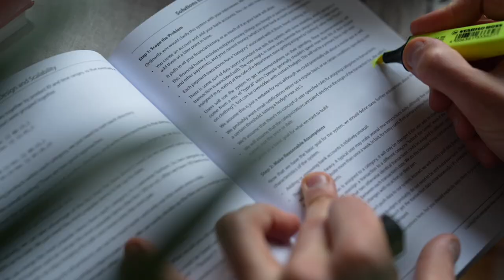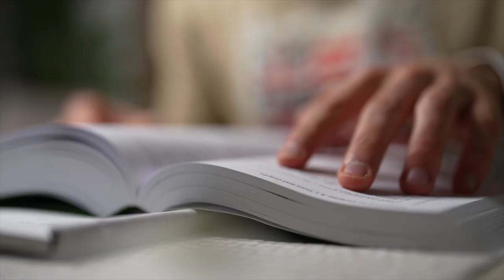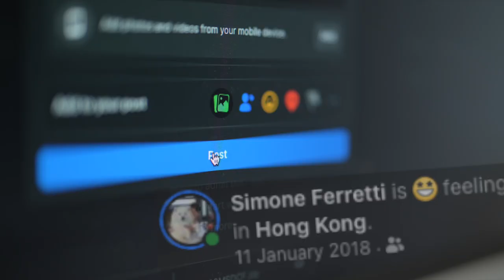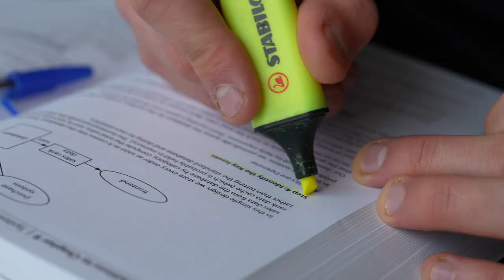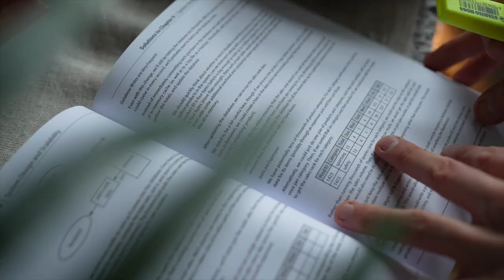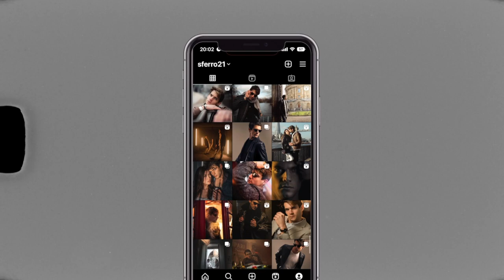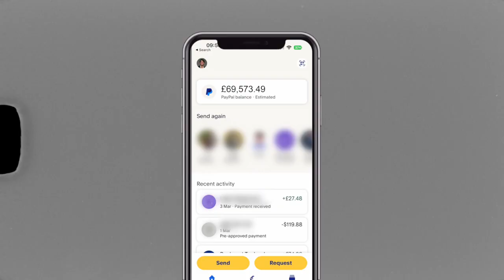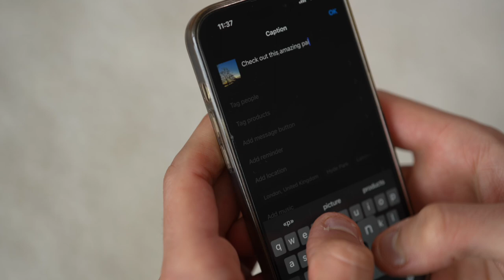How I Made $100,000 with Photography in my 20s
I made $100.000 as a photographer while being a full-time University student and in this video, I’ll show what I did and how you can do even better than me 🚀

Especially if you are a student, there's SO MUCH opportunity to make money.

All you need to do is to have the right strategies and execute the plan properly so in this video I’m gonna show exactly what I did to earn 100,000 dollars while at university🔥

💌 Join the crazyamazing community for exclusive weekly content, books and gear I love, a FREE Preset Pack and much more